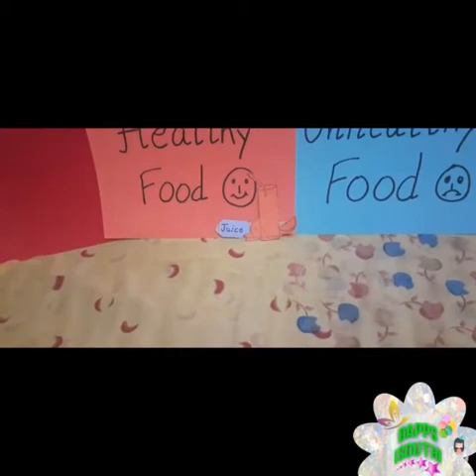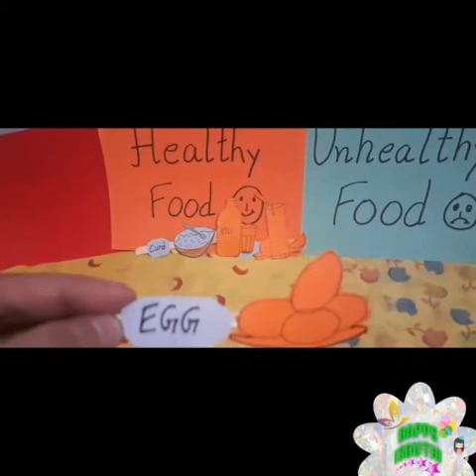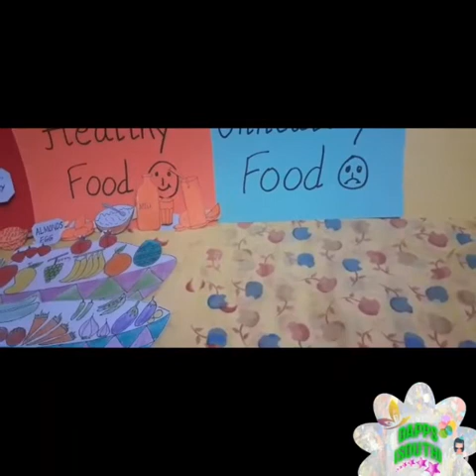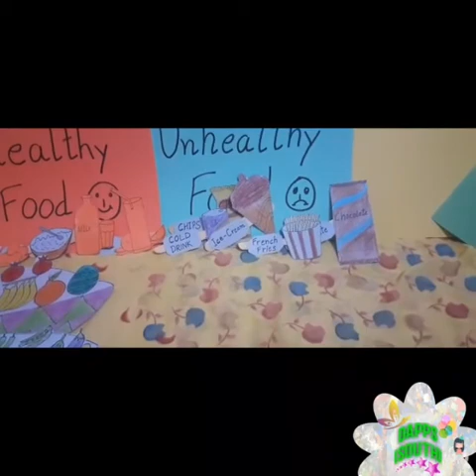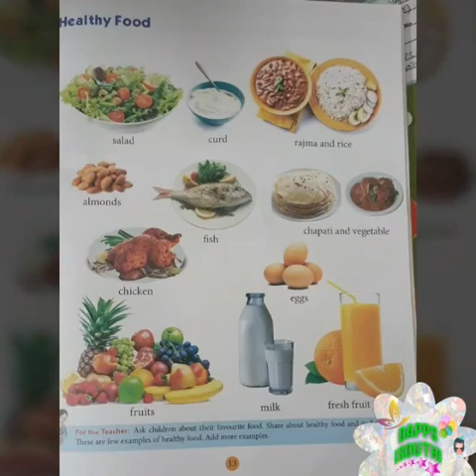👩‍🏫EVS ~ Healthy food🍎🍏🍉🍓🍒🥚🥗🥛|| Unhealthy food🍫🍩🎂🥤🥡🍿||food Activity for kids 👧🧑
The most common unhealthy foods include highly-processed items “such as fast foods and snack foods.  “Highly-processed foods tend to be low in nutrients (vitamins, minerals and antioxidants) and high on empty calories due to the content of refined flours, sodium and sugar.” ... Sugar cereals.

There are four major dietary fats found in food: saturated fats, trans fats, monounsaturated fats and polyunsaturated fats. ... Healthy fats lower your levels of “bad” (LDL) cholesterol and raise your levels of "good" (HDL) cholesterol, while unhealthy fats raise your bad cholesterol levels.

Most healthy food :-

Fruits, vegetables, and berries

Broccoli. Broccoli provides good amounts of fiber, calcium, potassium, folate, and phytonutrients. ...

Apples. Apples are an excellent source of antioxidants, which combat free radicals. ...

Kale. ...

Blueberries. ...

Avocados. ...

Sweet potatoes.

Why Healthy Eating Matters. Eating well is fundamental to good health and well-being. Healthy eating helps us to maintain a healthy weight and reduces our risk of type 2 diabetes, high blood pressure, high cholesterol and the risk of developing cardiovascular disease and some cancers.

Encourage healthy eating habits

Focus on overall diet rather than specific foods.

Be a role model.

Disguise the taste of healthier foods.

Cook more meals at home.

Get kids involved in shopping for groceries and preparing meals.

Make healthy snacks available.

Limit portion sizes.

Regular family meals provide comfort.

Food: How To Teach Your Kids About Nutrition Print

Cook with them. When people ask me what the best way to teach kids about nutrition would be, we always respond the same way.

Eat meals together.

Parents choose what to eat, kids decide how much.

Balancing a mix of “grow foods” and “fun foods”.